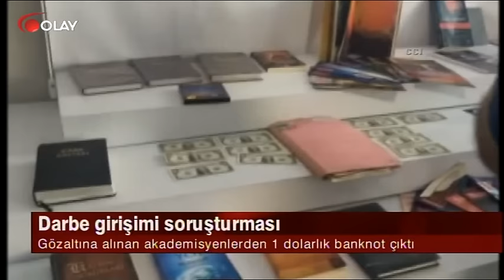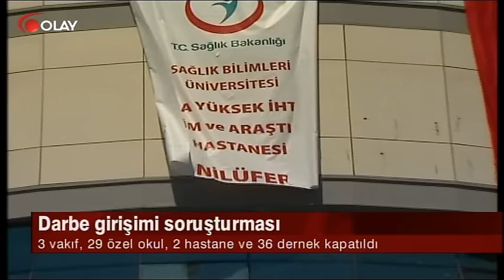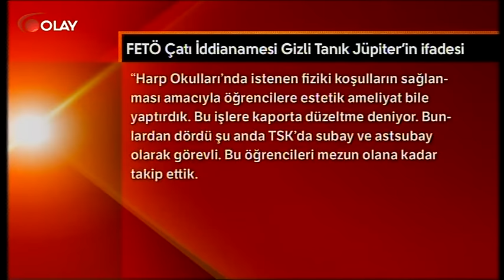Ana Haber 25 07 2016